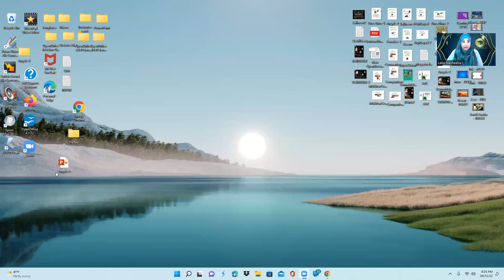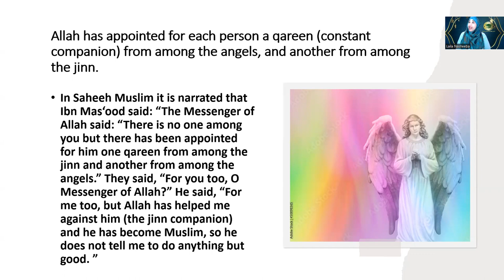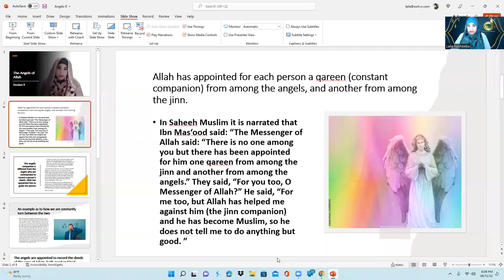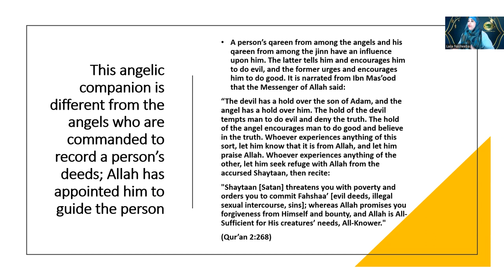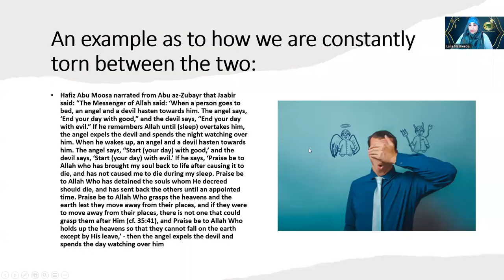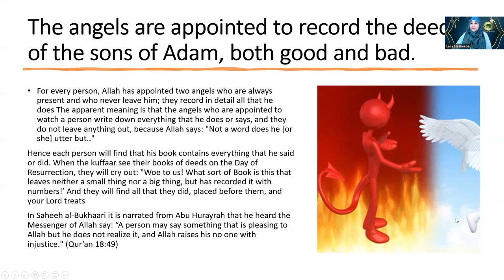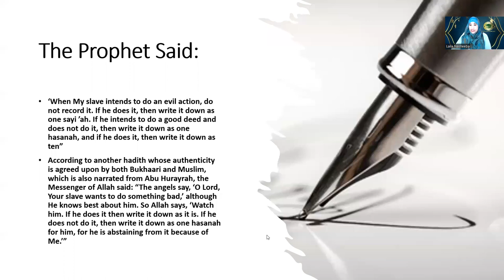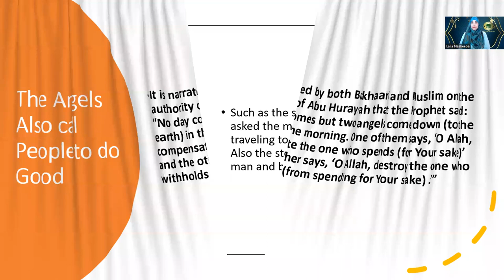The Angels of Allah Session 9